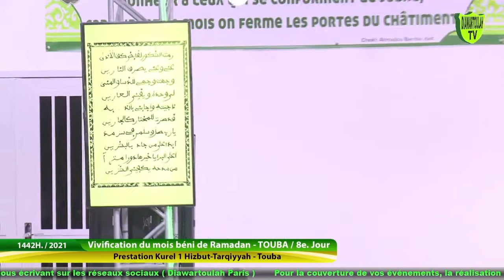XASSIDA FAAZAT QILAAMI K1 HT TOUBA J8 RAMADAN 2021